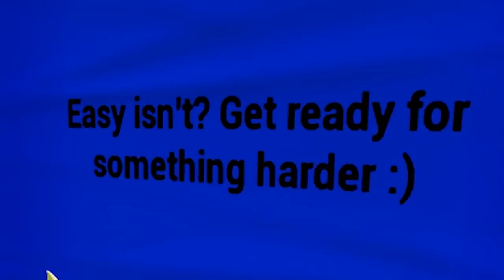fortnite bot becomes hacker... *hacker deathrun*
fortnite bot becomes hacker...

We found this Noob vs. Pro vs. Hacker vs. God deathrun in Fortnite and decided to become a fortnite hacker in order to complete it!